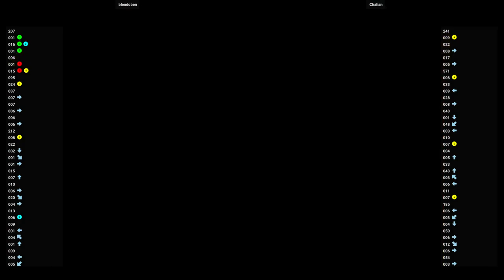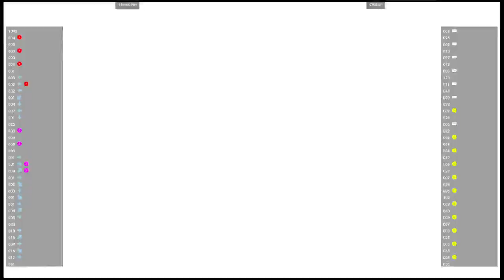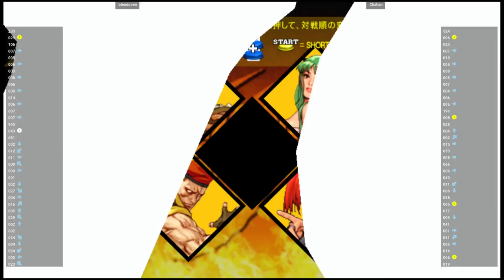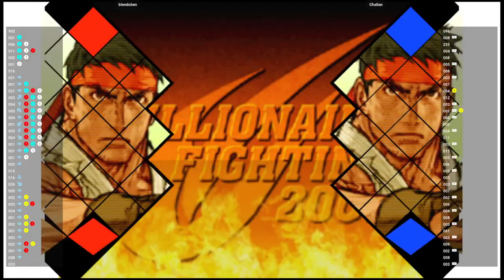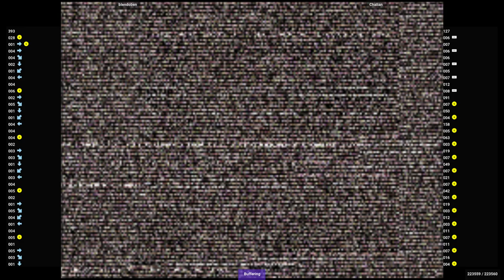CVS2 🕹 blendoben 🇺🇸 VS Chalian 🇺🇸 | Fightcade